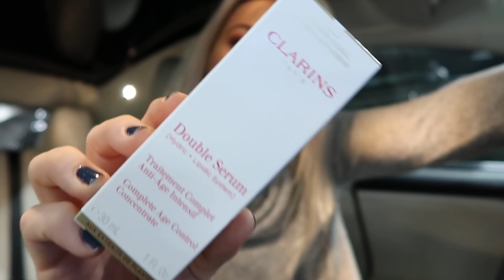HAR JEG FÅTT MEG KJÆRESTE? Sandy har operert..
Mange lurer på om jeg har fått meg kjæreste. Jeg håper svaret mitt i denne videoen gir dere litt klarhet i det. Jeg er ikke den som bretter ut hele mitt personlige liv på Youtube, men jeg vil si jeg deler veldig mye.
Jeg unner dere bare det beste, og det samme tror jeg dere gjør meg meg!

Sandy er hos meg i dag. Formen er ikke helt på topp. Hun har åpnet nesten hele magen, men fått en god natt søvn. Takk til alle som sender varme tanker til persille :D

Hvis dere likte denne videoen, gi den en tommel opp :D
Legg gjerne igjen en kommentar, for jeg elsker å høre fra dere!

LOVE YOU!

P O S T B O X:
Postboks 132
Sentrum
3701 Skien

Annonse i denne videoen, betyr at nevnte produkter kan være sponset.